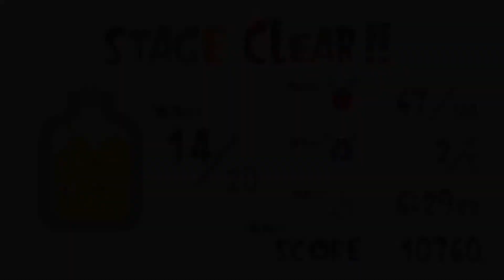Loco Roco Remastered - World 1: Stage 8 - Gameplay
A place to view un-edited gameplay runs without the annoyance of a narrator.